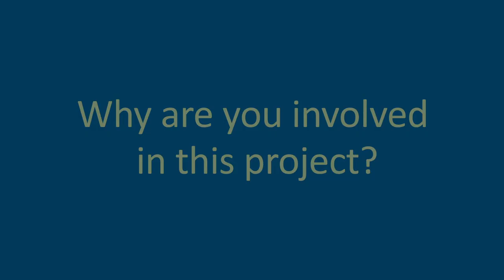Robin Greenler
Meet Robin Greenler, co-investigator of the Postdoc Academy.